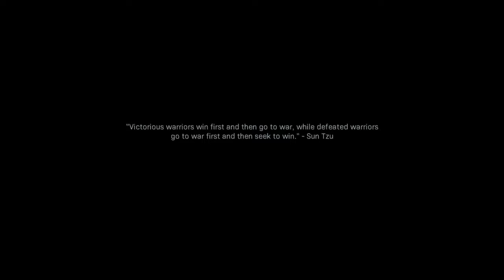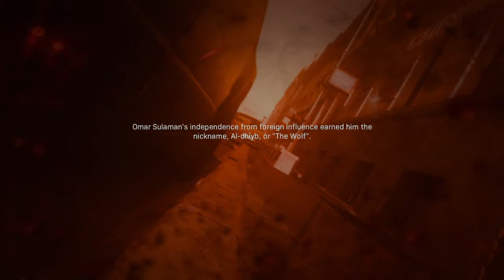Call of Duty®: Modern Warfare® Old Comrades